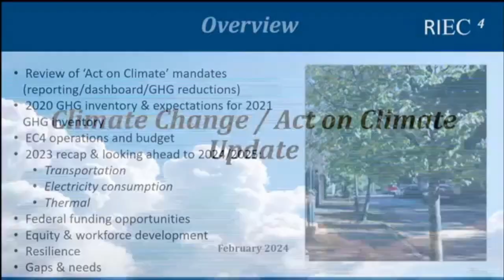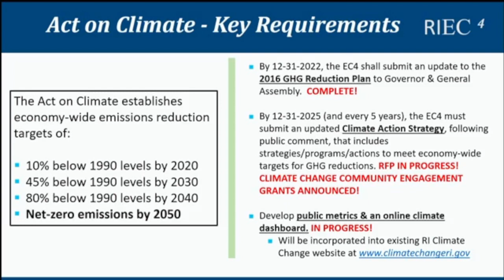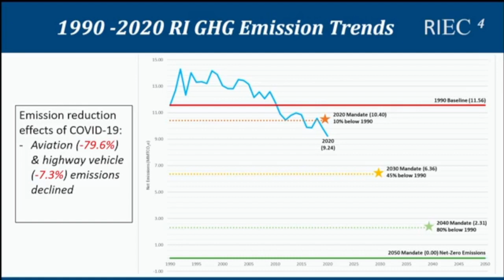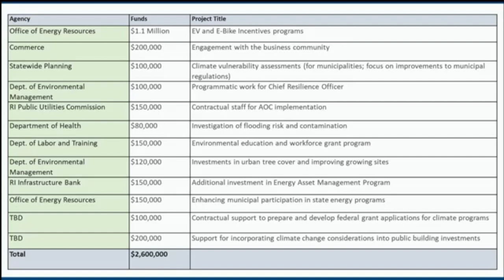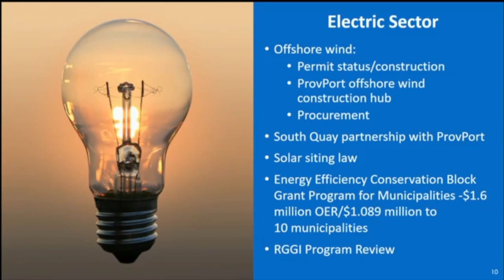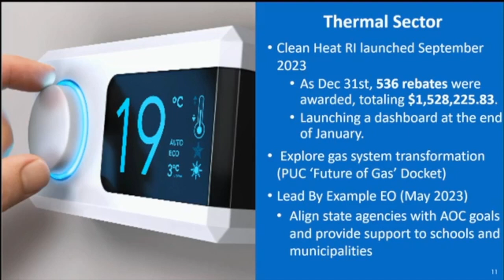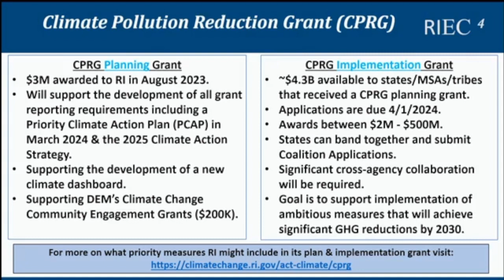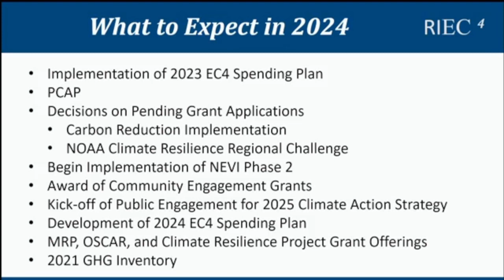House Enviroment At on Climate Overview HD 720p